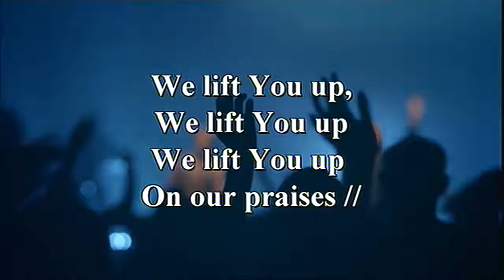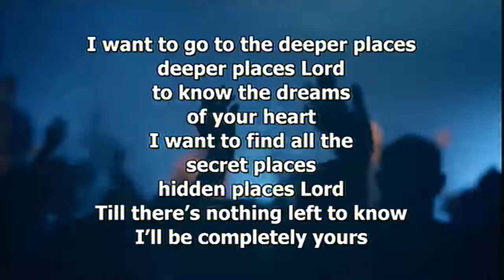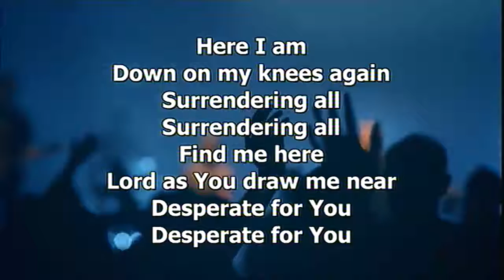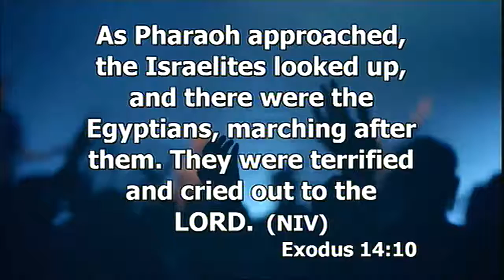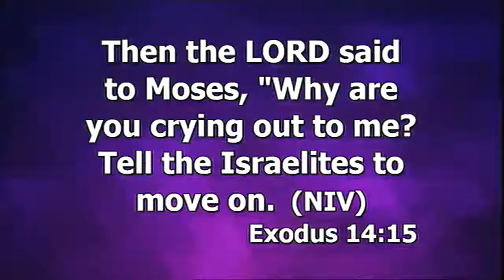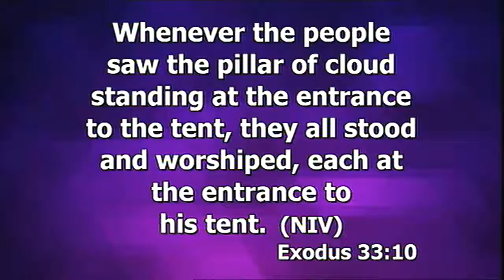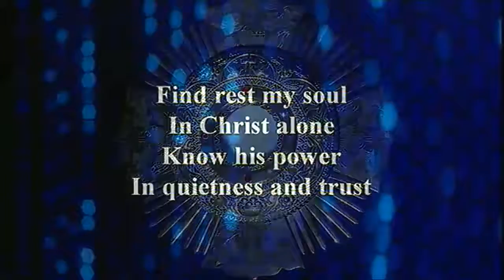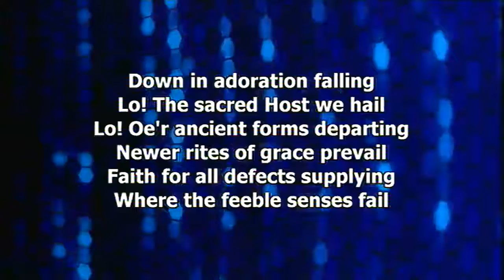CRL - English Prayer Meeting 22-Nov-2017